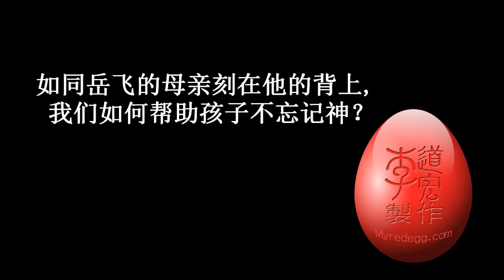【帮助孩子不忘记】 亲子100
如同岳飞的母亲提醒儿子爱国，我们又如何帮助儿女一生爱主？